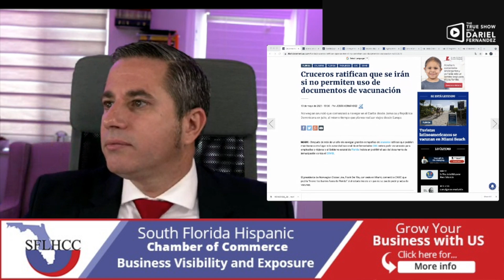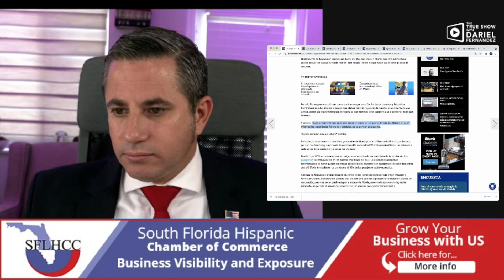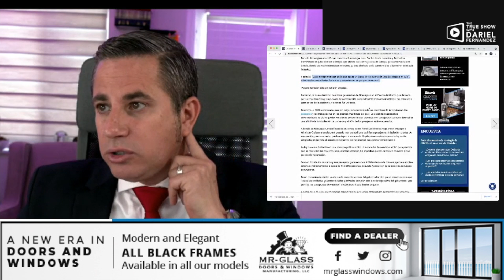El CDC y la politica con la industria de los Cruceros en el Sur de la Florida. Sentido comun CDC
💎Sign up for our newsletter to receive accurate news without spin. Esta es la manera mas segura para estar en contacto